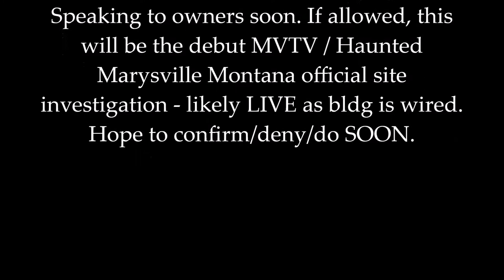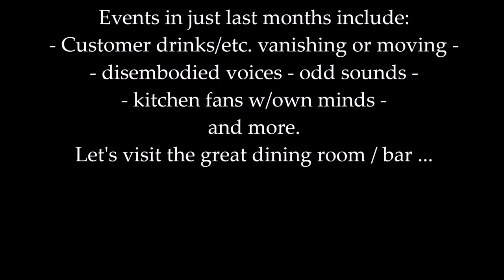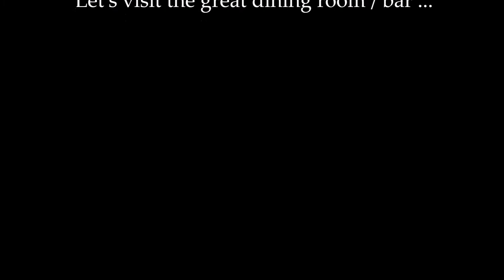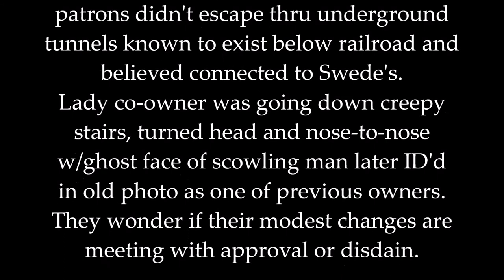Haunting of Swede's Corner Bar - Drummond, Montana - Core Events Summary & Initial "Cold" Site Visit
Ok... AAR in brief: Somethin' be goin' on there. As well as the story, history and associated events MUCH more complex and interesting than initial rumors. (First: WELL WORTH stopping! Excellent food, service and value.)
HERE: a list of the paranormal reports and look at the public spaces of the place. Again, a "cold" visit predicated by a "you should check this out" by a neighbor w/connection who mentioned me & reported total open attitude by owners. Far from big deal or "formal" venue, THEY don't know that so calling ahead and setting up an official interview is sometimes intimidating, triggers normal anxiety, reflexive editing/consideration of what to say or not, blah, blah VS. showing up as customer, working for good impression and, as was lucky here, walk into a receptive atmosphere and a great staff person overflowing with wonders beyond Drummond I hope she'll share.
1. Hopefully time/opportunity will match and this will happen.
  2. Will request permission to return for formal "ghosthunt" visit to active parts incl, of course there is, the terrifying basements. Ain't Discovery Channel so envision courage allowing say, a visit during the last half hour as the night person is closing up.
  3. Will use 2-3 cameras for vids/stills/livestream if okay; EMF detector and digital recorder. (My kingdom for an SLS. Maybe. Might show more than I want to see.) 85% chance can wrangle local assistant, allowing another/more cameras. Have 2-3 short and simple experiments to try IF not chickening-out halfway down stairs. Another human will help tremendously but if nothing seems to be happening or feels creepy (riiight), we have more variety than boring basement tours w/repeated "anyone here?" ALTHOUGH...
4.  Had I not MISPLACED the dang thing today, I stumbled upon a startling quote direct from a long-ago owner of Swede's Place at the library in which the guy address the very topic of owning the bar and change! Like a delayed response from Beyond on the concerns of today. Was transcribed by hand as their copy machine was out of toner so transcribed the page-long material from two past owners in total. Could prob find in less time to manifesto another description but WILL get tomorrow. Suspect will be of great impact if spoken/heard by any spirits with concerns.
5. Emphasize this was/is more than "just a local bar" within a community context. Was freq the center of some major activities. Owners were honorable. Some banned cursing so that wives could come in with husbands. Oh yeah... and also the subject of SUBTERRANEAN PROHIBITION-ERA SPEAKEASY PATRON ESCAPE TUNNELS! That was NOT in the brochure. Rumor of a rebuilt wall marking entrance connection; interest to locate it but this needs confirmation. Stand by!